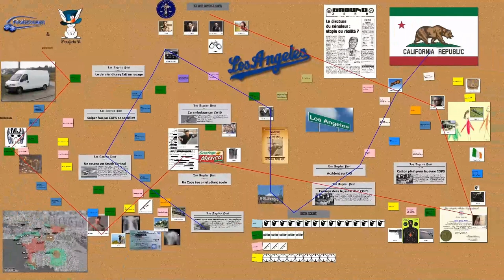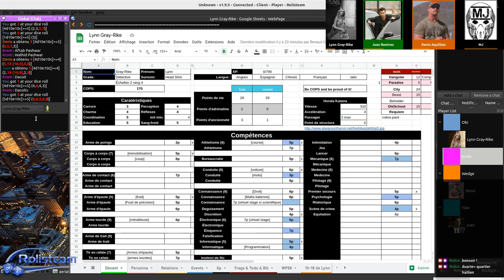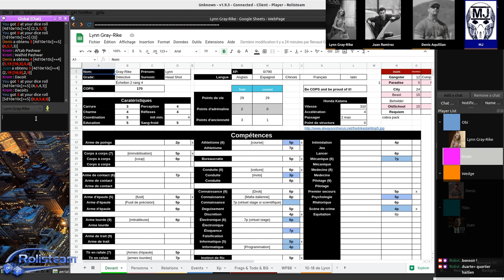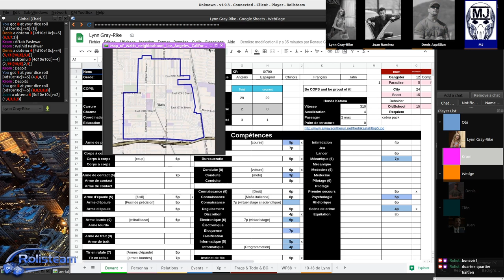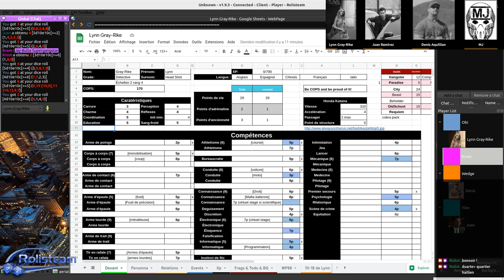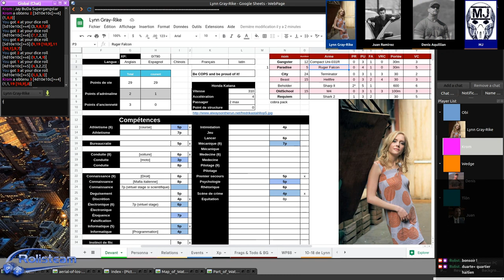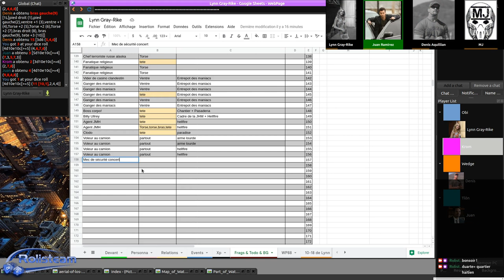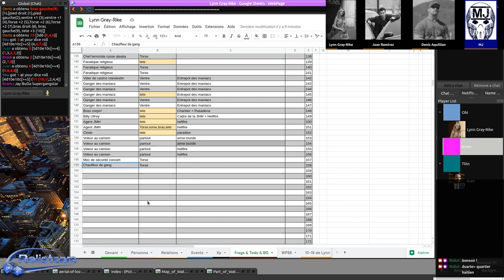JDR - Campagne officielle COPS – Épisode: 284 – Bloody concert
Description:
On continue dans le sordide, avec des 10-18 propres et classes.